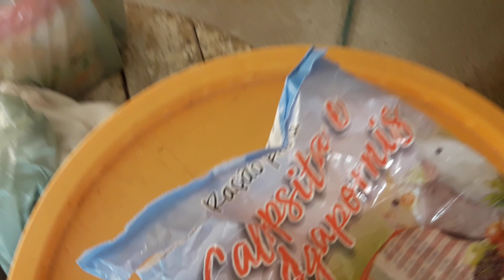Voltando com tudo, hoje fiz uma limpeza no criatório.